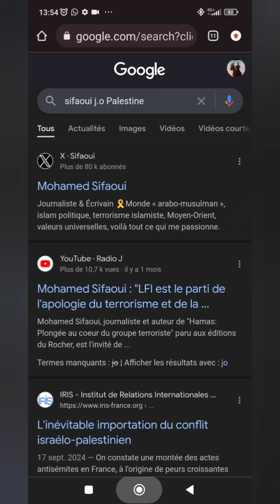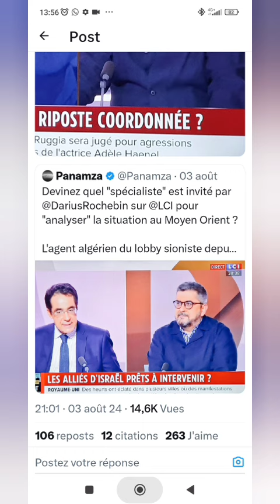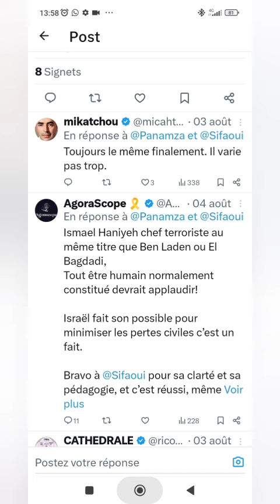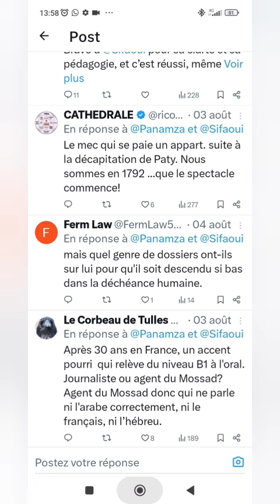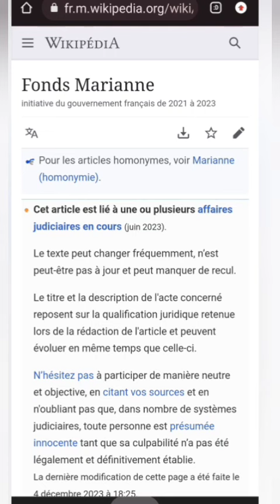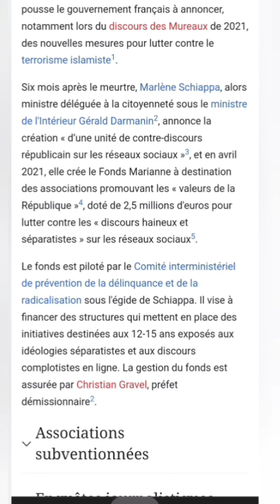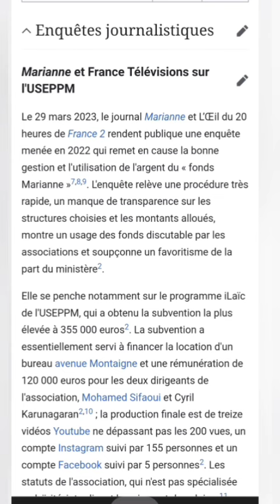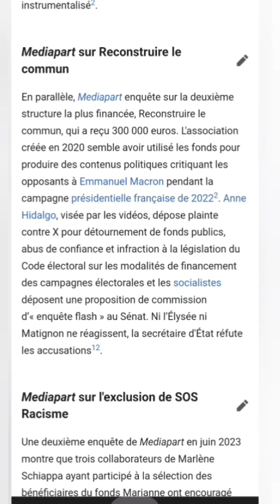Mohamed Sifaoui Avocat 🥑 d'israel ,mort de SiNouwar & Fond$ Marianne ?